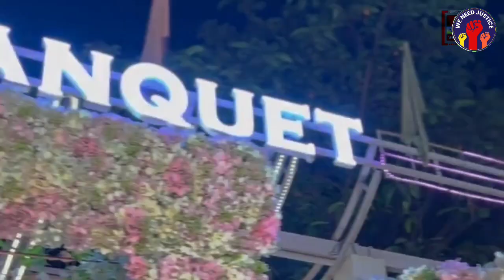কুইন্টাল কুইন্টাল জল - রচনা হলেন ট্রল।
কুইন্টাল কুইন্টাল জল দেখে - সোশ্যাল মিডিয়ায় ট্রল হচ্ছেন রচনা বন্দ্যোপাধ্যায় ।